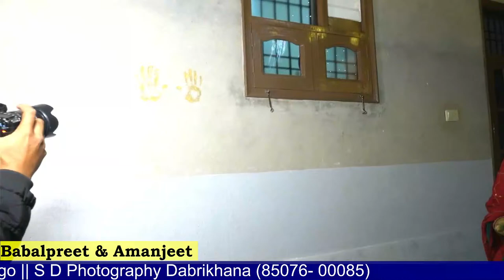Babalpreet & Amanjeet || S D Photography Dabrikhana (85076- 00085)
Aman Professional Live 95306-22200